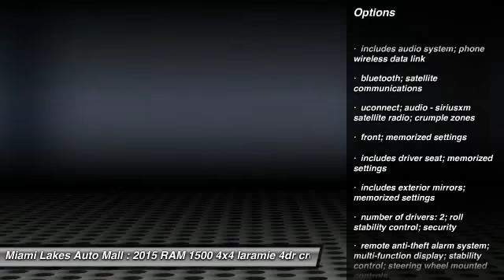2015 RAM 1500 Miami Lakes FL J5T31975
2015 RAM 1500 Laramie

16600 NW 57th Ave.

You'll love this 2015 RAM 1500. This is a 4x4 laramie 4dr crew cab 5.5 ft. sb pickup you'll want to take home. With  miles, it features Automatic transmission and an exterior color of gray. Call and get in touch with Miami Lakes Auto Mall directly, and be the first to open the 4x4 laramie 4dr crew cab 5.5 ft. sb pickup door today!